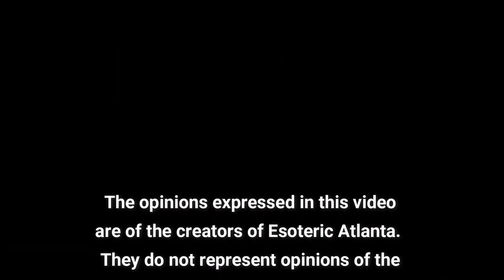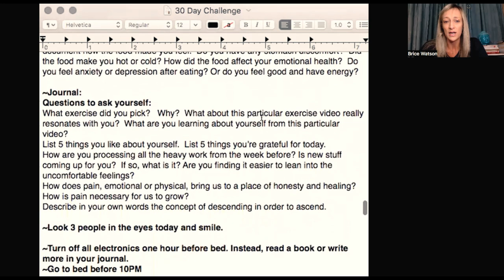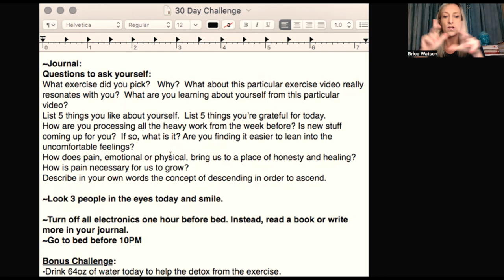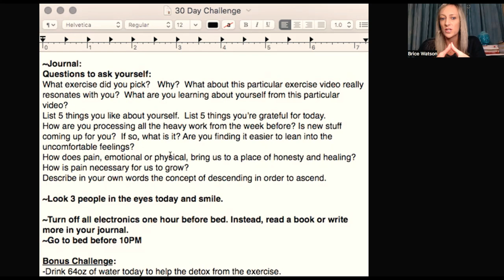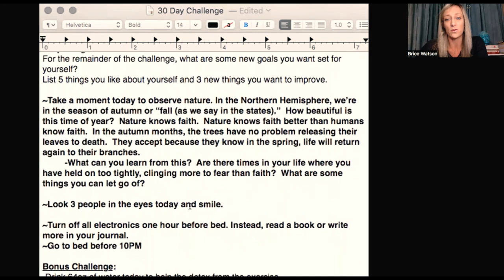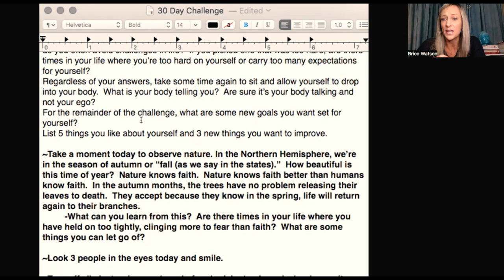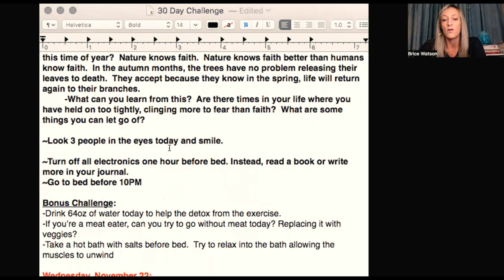Day 21: Letting Go...